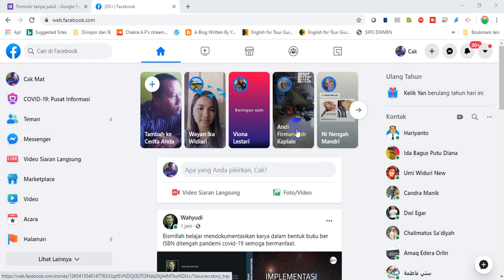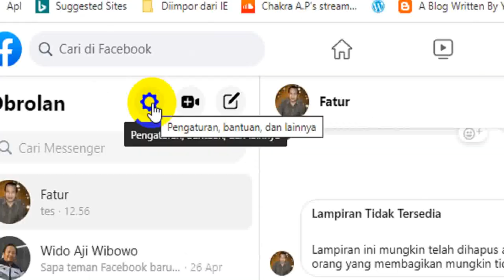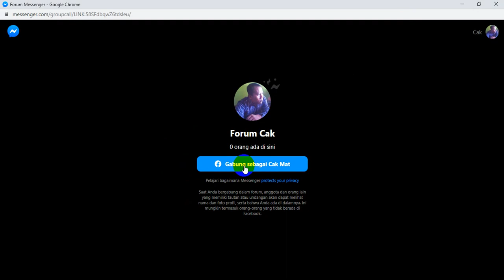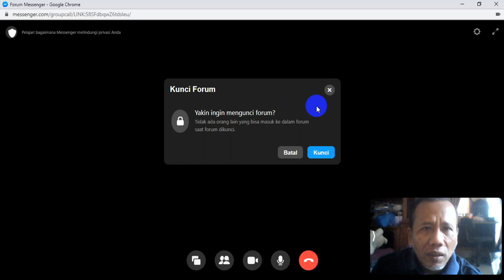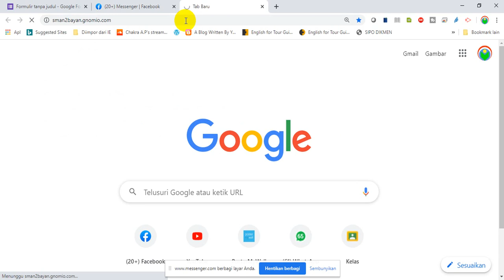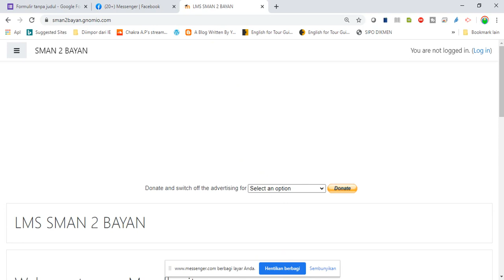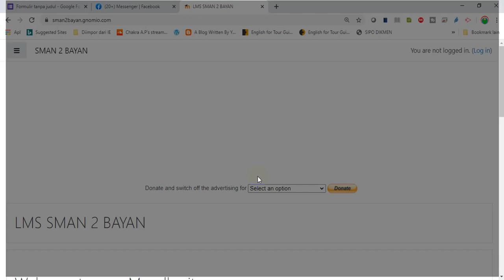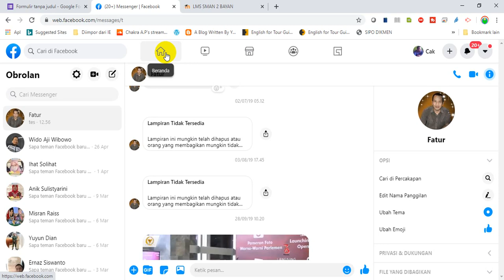NEW!!!! MENGGUNAKAN FACEBOOK UNTUK VIDEO CONFERENCE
Banyak sekali aplikasi video conference yang saat ini ditawarkan. Ada webex, zoom, lark, jitsi, google meet, microsoft teams dan lain-lain. Bahkan saat ini facebook juga menawarkan fitur tambahan yaitu mesenger rooms, yaitu fitur tambahan facebook yang bisa untuk melakukan video conference, rapat online, rapat virtual atau seminar onilne.

Video tutorial ini memberikan pandauan cara memulai atau menggunakan facebook untuk melakukan (menyelenggarakan) video conference/rapat online/rapat virtual/webinar